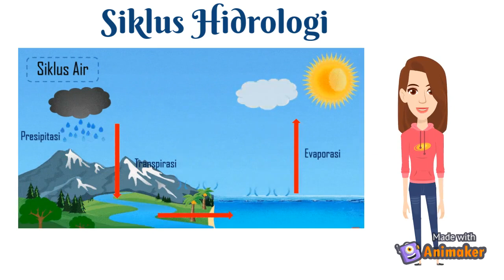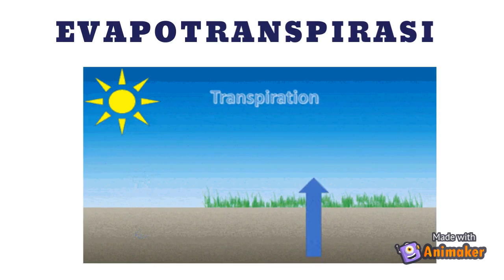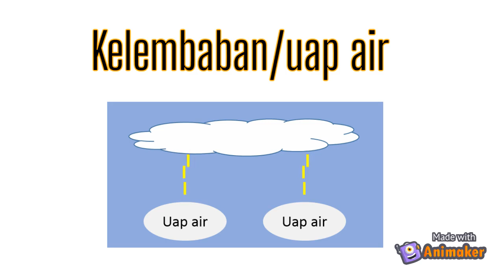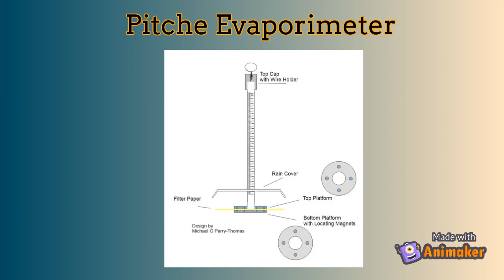Penguapan (by. Nalar Ayu Normadri)